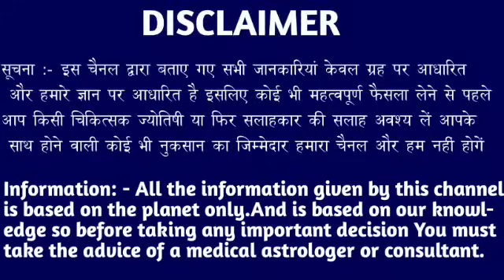वृश्चिक राशि वालों 25 जून 5:50 बजे जो होने वाला है आंखों से आंसू रोक नहीं पाओगे। Vrishchik Rashi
वृश्चिक राशि वालों 19 जून 5:50 बजे जो होने वाला है आंखों से आंसू रोक नहीं पाओगे। Vrishchik Rashi